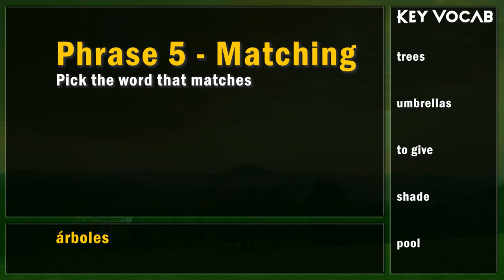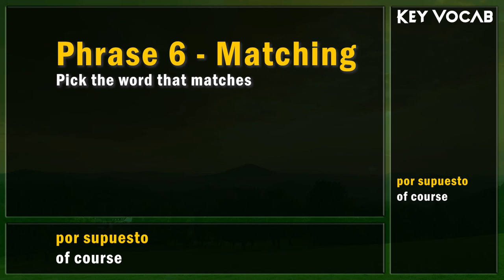Learn Spanish Fast | Hot Day - Episode 2 for Absolute Beginners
Learn Useful Spanish - Hot Day Key Vocab - Part 2 for Absolute Beginners is a multi-part video series building your Spanish vocabulary in preparation for conversational speed Spanish.

👩 Featured Spanish speaker: Johana from Colombia

⏲ Timestamps:
0:00 Learn Useful Spanish Introduction
0:05 Phrase 5 Key Vocab
1:04 Phrase 5 Matching
2:13 Phrase 6 Key Vocab
3:05 Phrase 6 Matching
4:04 Recommended Spanish Videos

🎦 Pexels
🎦 Storyblocks